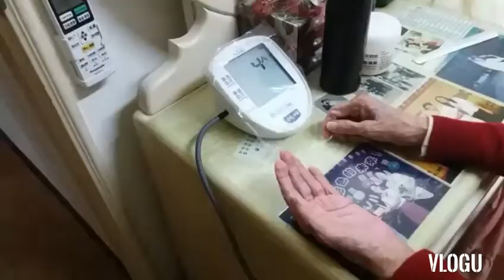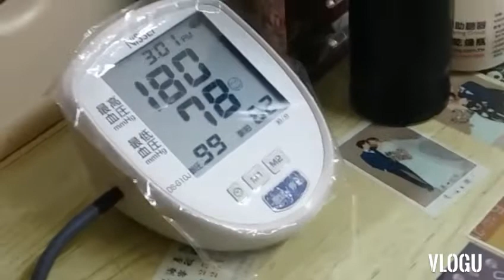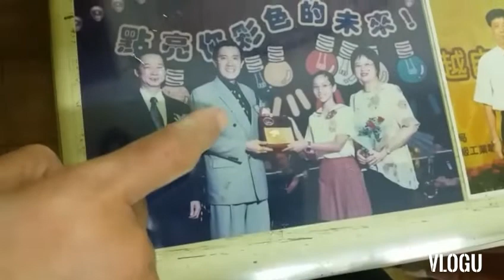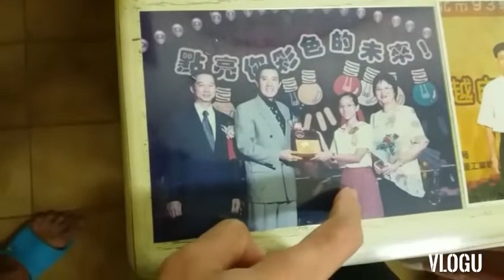Ngumpul makan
terimakasih buat sahabat semua yg sudah menonton.video kali ni seputar hari raya implek yang ke dua hari masak makan gumpul anak saudara mantu .